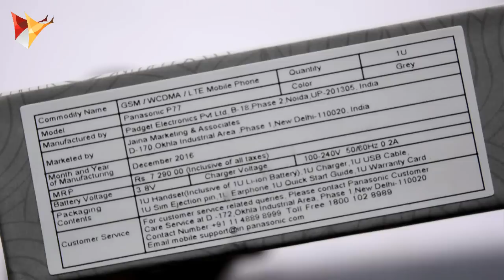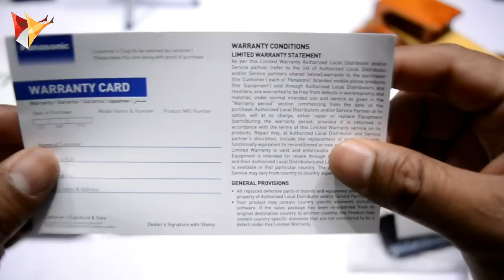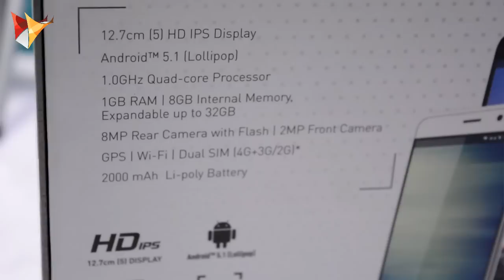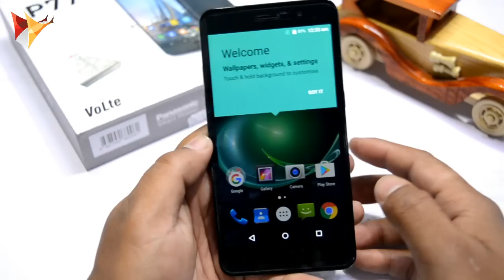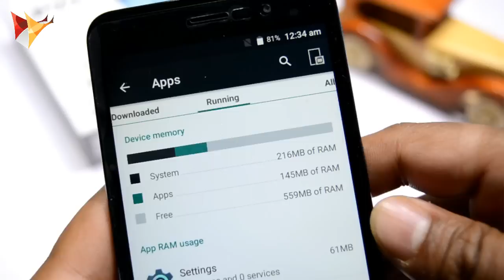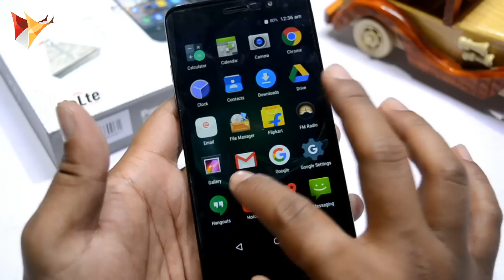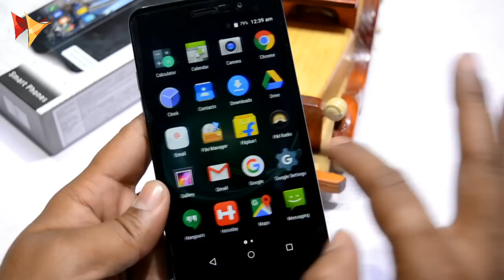Panasonic P77 Unboxing & First Impression | Budget 4G VOLTE Smartphone Under 5K | Data Dock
Panasonic P77  Budget 4G VOLTE Smartphone Under 5K Unboxing & First Impression

Buy This Smartphone :
Panasonic P77 (Grey, 8 GB)
Panasonic P77 (White, 8 GB)
:: Latest & Popular Uploads ::

3 IN 1 USB Cable | USB Type C + Apple IOS + USB 2
How to Book Jio Sim Home Delivery | Service Step By Step Explained
Reliance Jio 4G VoLTE Fixed Wireless Land Phone Launched | Indepth Info,Specs,Tariff
RBI Security Feature in Currency Notes | New 2000 Rupee Note Security Feature

Thanks,
Data Dock